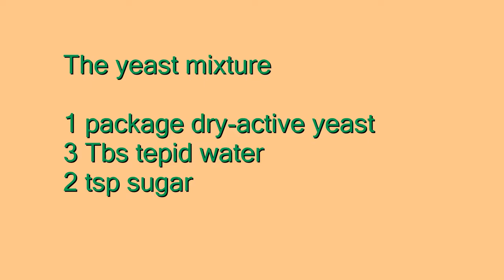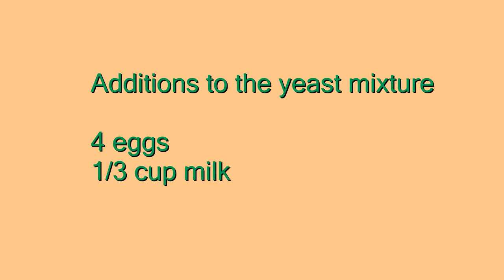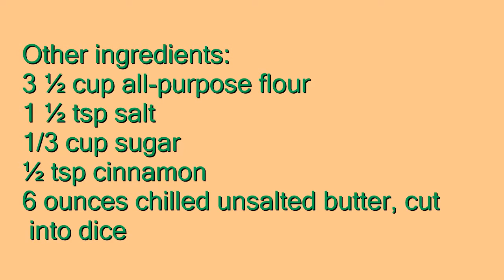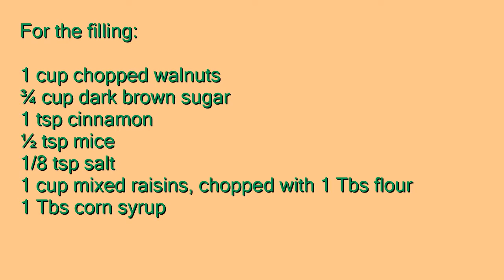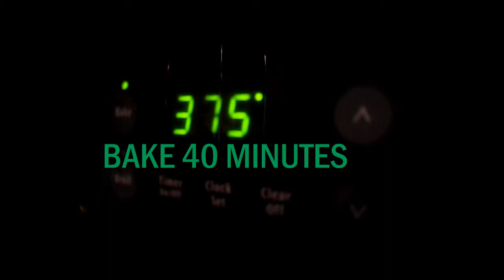A Coffee Cake Ring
RING COFFEE CAKE
The yeast mixture
1 package dry-active yeast
3 Tbs tepid water
2 tsp sugar
Other ingredients:
3 ½ cup all-purpose flour
1 ½ tsp salt
1/3 cup sugar
½ tsp cinnamon
6 ounces chilled unsalted butter, cut into dice
Additions to the yeast mixture
4 eggs
1/3 cup milk

Refrigerated, the dough will keep nicely 2 tp 3 days; let it come to almost-room temperature before proceeding..

For the filling:

1 cup chopped walnuts
¾ cup dark brown sugar
1 tsp cinnamon
½ tsp mice
1/8 tsp salt
1 cup mixed raisins, chopped with 1 Tbs flour
1 Tbs corn syrup
Bake 40 minutes in 375 F preheated oven.